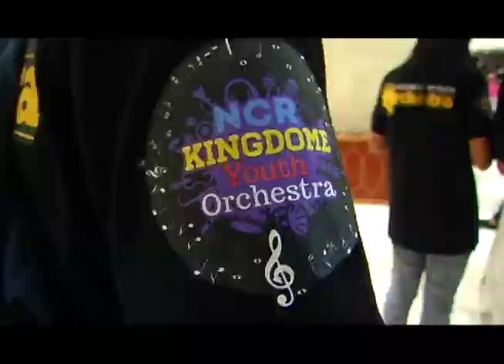Keepers Summary at solaire with MSO